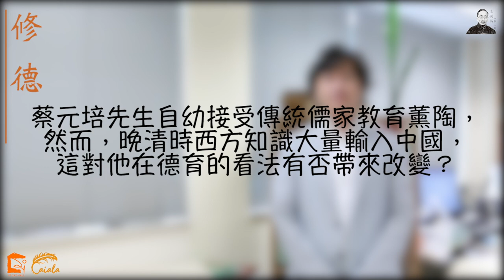2020元培節 元培節開幕禮暨分享會 嘉賓分享影片